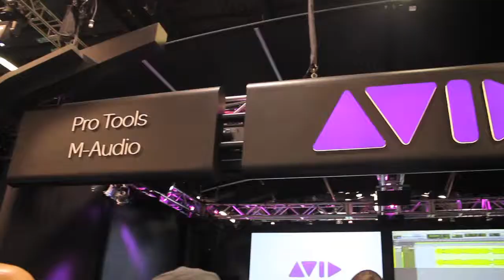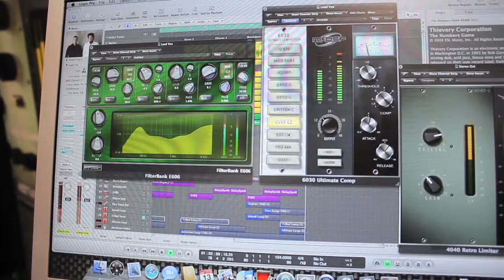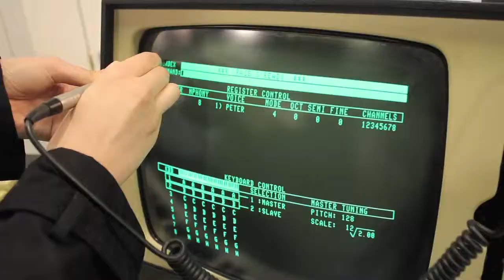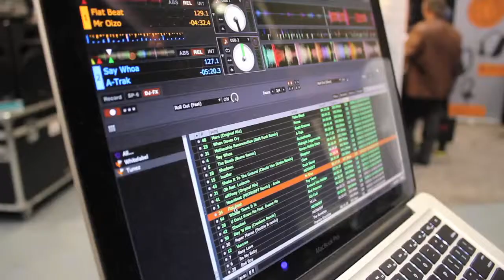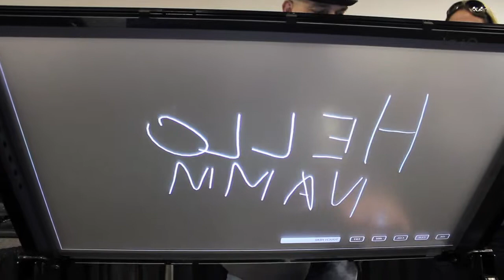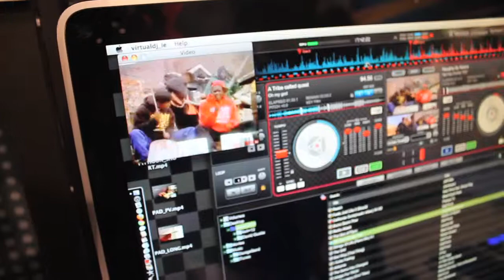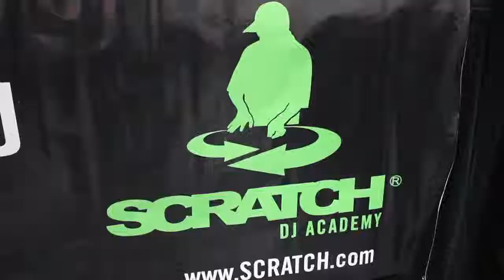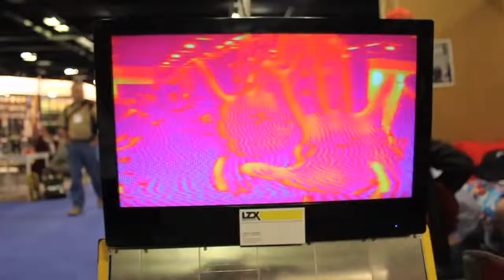NAMM 2011 Digest [HD] for Amoeblog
Report from the annual NAMM convention in Anaheim, CA held during January 13-16, 2011.

Hip Hop Slam LA correspondent Shing02 and host Yamato Kaneko visit McDSP, STOKYO, Fairlight, Serato, Emulator, Reactable, MusiCreed, Vestax, Scratch DJ Academy and other interesting booths.

guest starring: Bootsy Collins, Stevie Wonder, P-Trix, D-Styles, Amp Live, Lisa Loeb, DJ Zo, Emi Meyer, DJ Ronix, CAV3